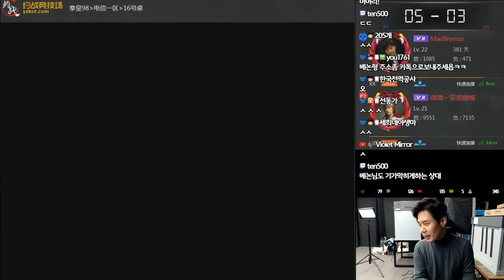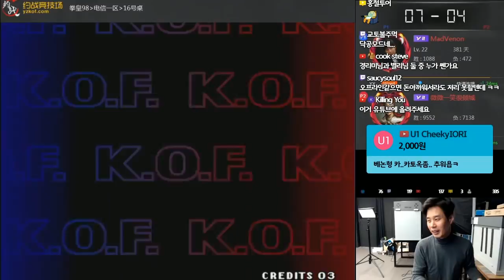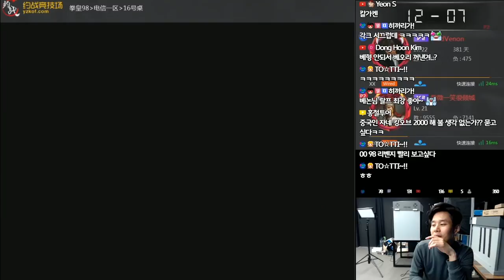[베논]방어는 포기하고 공격을 얻는다! 극한의 노가드맨의 공격을 저지하라! [킹오브98] [KOF98]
2018년 11월 30일… 방어는 포기하고 공격을 얻는다! 극한의 노가드맨의 공격을 저지하라[KOF98]

4년만에 컴백한 전설의 베논의 생방송에 관심 부탁드립니다 ^^